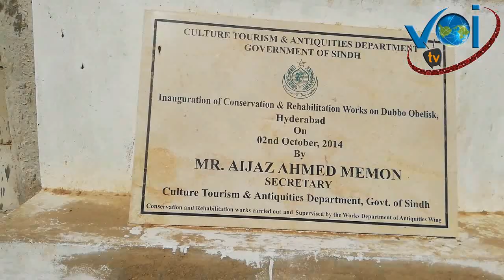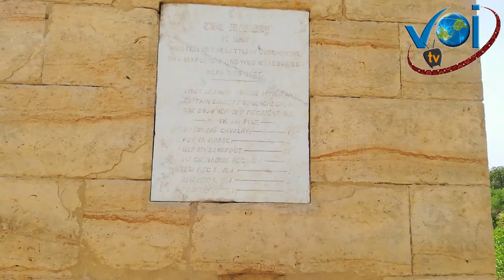hosh muhammad sheedi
شهيد هوش محمد شيدي
مختصر ڊاڪيومينٽري
آواز: علي نواز آريسر
ڪئميرامين: سڪندر انڙ